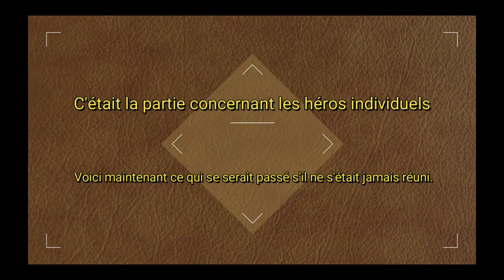Et si...les Avengers n'avaient pas existés ?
1e vidéo sur un nouveau format d'une mini-série que je vous propose.